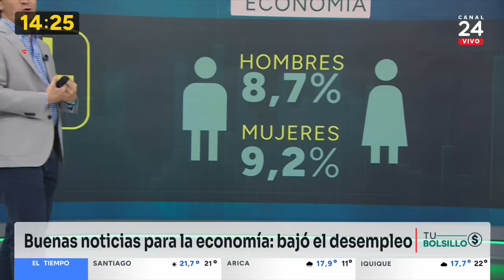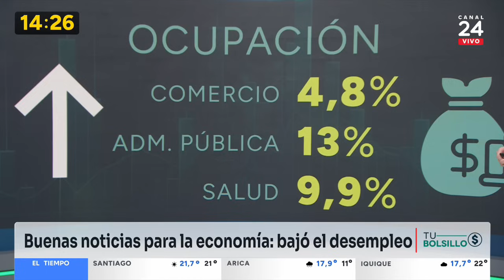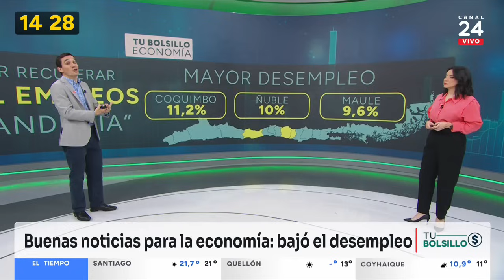24 Tarde - martes 31 de octubre 2023 | 24 Horas TVN Chile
Revisa las noticias más importantes de Chile y el mundo en una nueva edición de 24 Tarde, junto a Andrés Vial y Valentina Reyes.